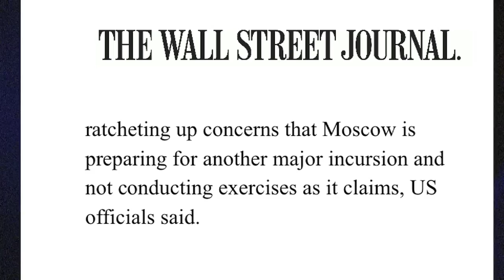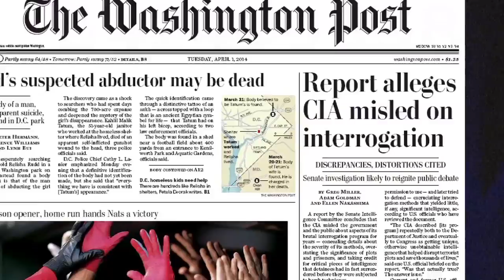FAIR TV April 4, 2014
Russian Troops, Christie "Gaffe," Torture Without the T Word